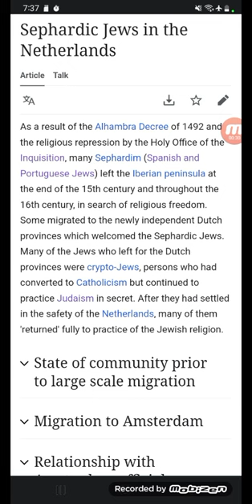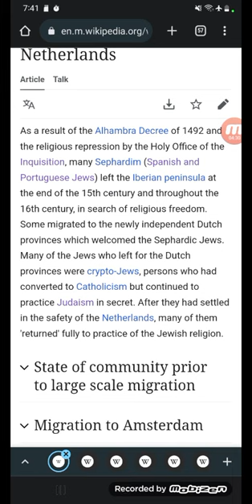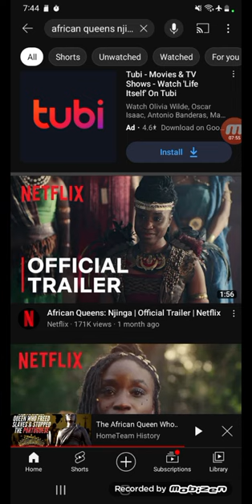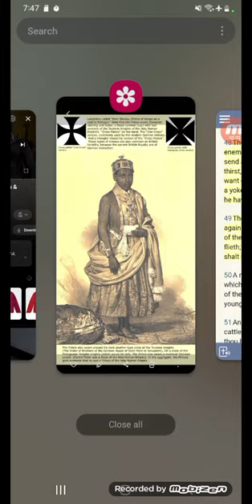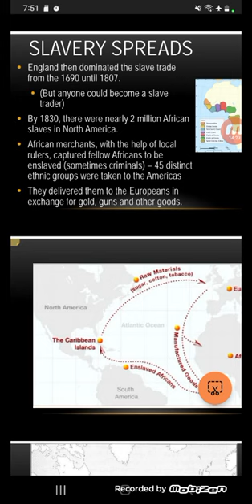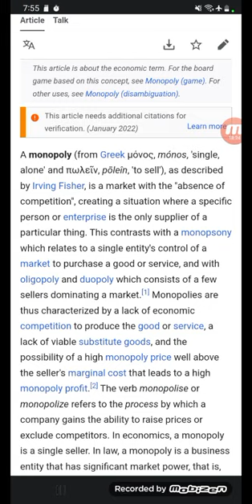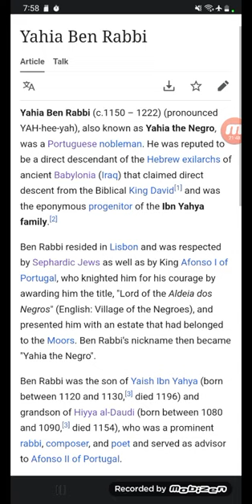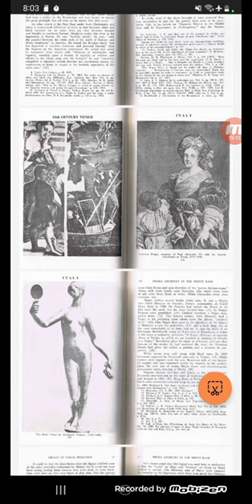Dutch West India Company, Sephardic Jews Netherlands & New World